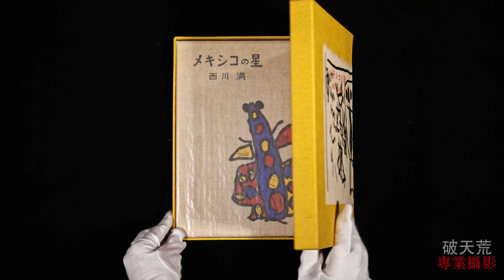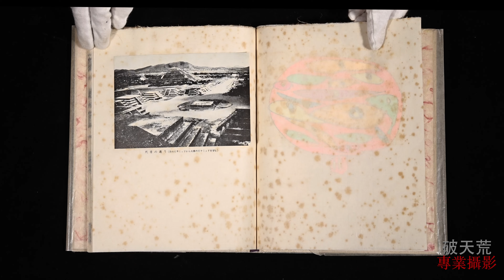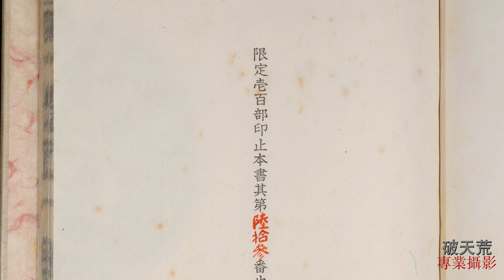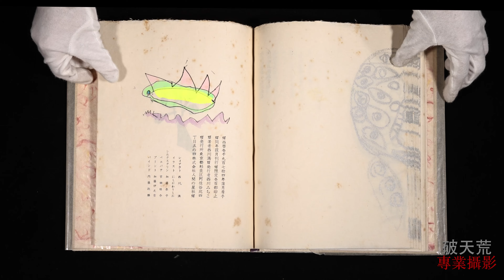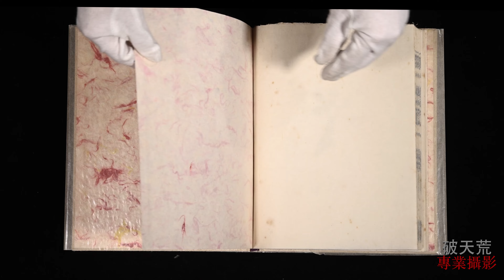西川滿詩集 メキシコの星 有親簽 限量版 63/100